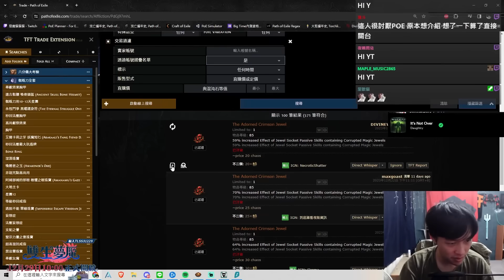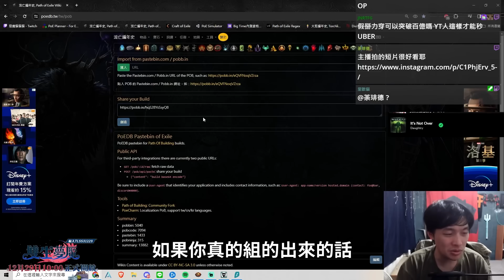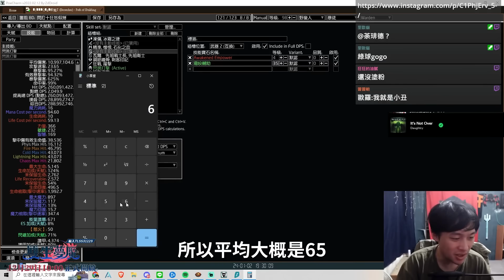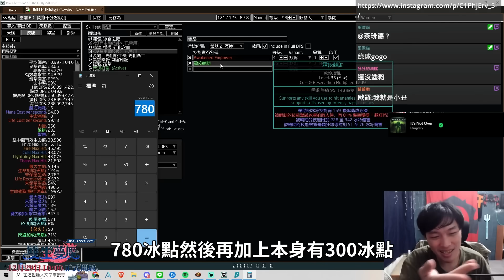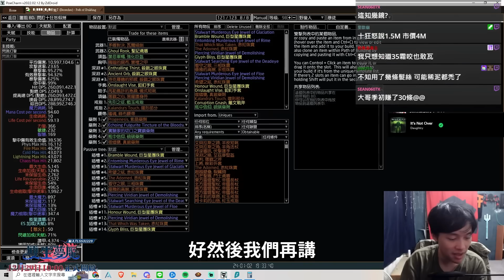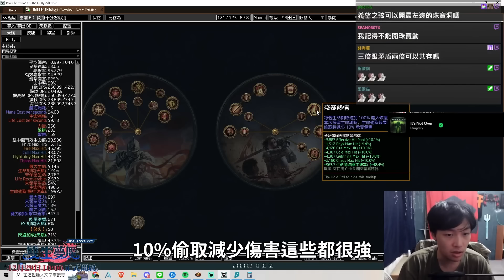最頂級的三億輸出 冰點傷閃現打擊/霜咬軍帽 +1狂怒雙冰點 150%假掰珠寶 全部你能想像的到最貴的東西都在這裡...feat.十狂怒 3.23 POE 苦痛聯盟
00:00 只有打Uber maven
00:20 正片(?)
03:00 流派介紹
05:17 裝備介紹
05:50 什麼是冰點傷閃打
07:24 配上假掰珠寶的強度
10:20 優雅高傲配上希望之弦
11:25 暴徒或處刑？